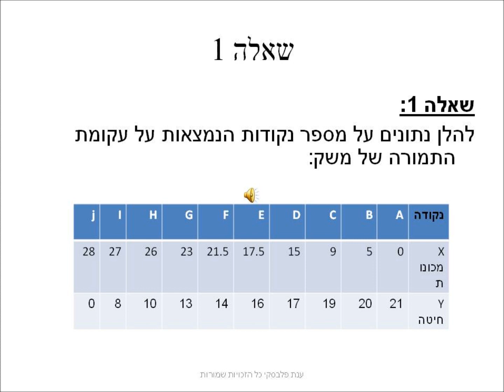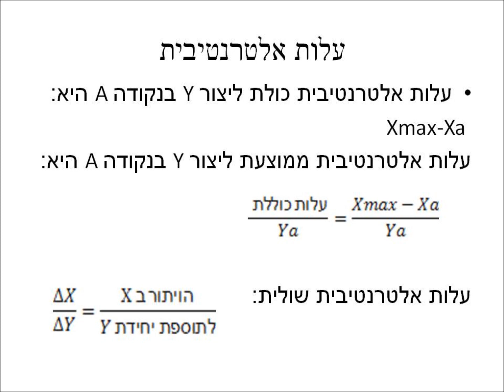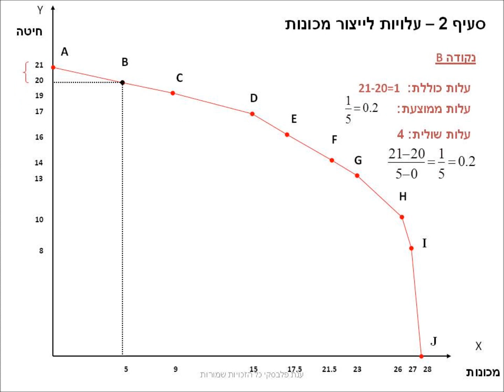pitaron q 1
פתרון שאלה 1 עקומת התמורה